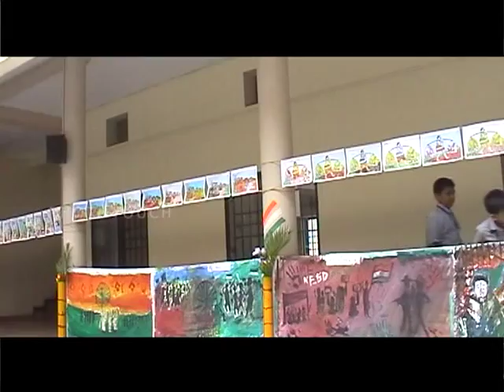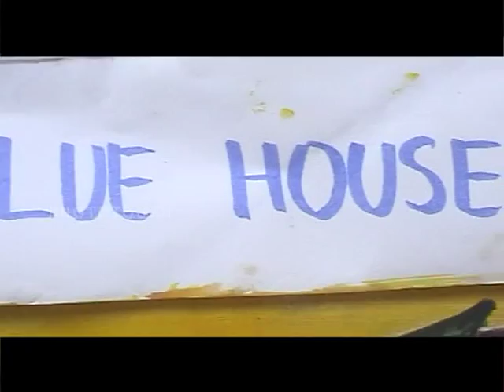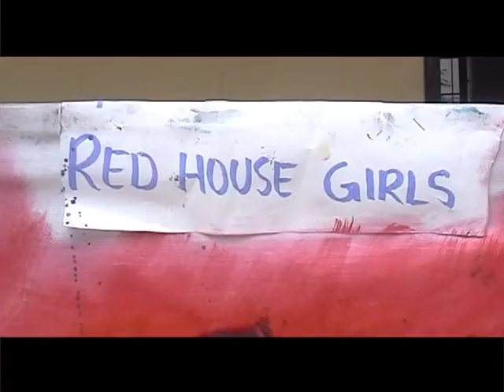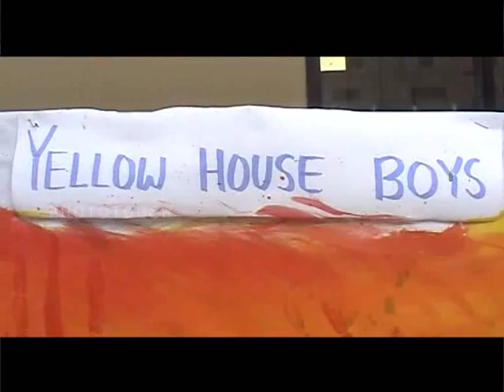ACTIVITY - M.E.S ARTS CLUB ( 15 AUGUST 2013 )